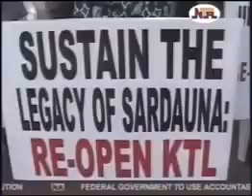KADUNA CRIES FOR PEACE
The state is the successor to the old Northern Region of Nigeria, which had its capital at Kaduna. In 1967 this was split up into six states, one of which was the North-Central State, whose name was changed to Kaduna State in 1976. This was further divided in 1987, losing the area now part of Katsina State. Under the governance of Kaduna is the ancient city of Zaria.

is a comprehensive multimedia services package for maximum news distribution across several media channels via WIN TV, exclusively dedicated for New Media production and Broadcasting. This Channel Features FESTOUR, TRENDY ISSUES, WHO IS WHO, BUSINESS & COMMERCE and other Playlist.